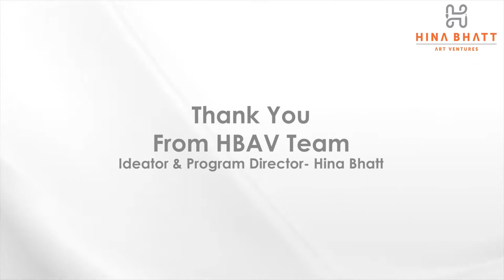Sanjay Sable for Soulful Dialogues-A Hina Bhatt Art Ventures initiative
Welcome to yet another event from Hina Bhatt Art Ventures- Soulful Dialogues 💐( of portraits and figurative compositions).

As the name suggests it is an event, an Online Art Competition which will be touching upon the Subject of Portraiture and figurative compositions. The purpose is present this vast subject in a wholesome way whereby we not only give opportunity to artists to showcase their talent but also present the subject as views variedly by various senior artists. We will also be touching upon the history of portrait painting and of figurative compositions ( both across the globe and in India)

While portraits are a representation of a particular person, showcasing their likeness,personality and their essence; figurative art can be anybody or people depicted to connect the viewer to the story they wish to convey. While the former was mainly used as a commision work to convey what that person looked like and displayed his or her persona for what it stood for; the latter may be exaggerated or subdued by the artist to bring out the mood and expression he wishes to convey and to narrate the story of the people.

To understand these subtle aspects of the subject we have a team of brand ambassadors, who each with their completely different approach to the subject will help you to unravel the subtle nuances of both Portrait making and figurative art

We will now introduce to you our team of Brand Ambassadors of the event who are here to motivate and inspire all with their creations and thought process

Hina Bhatt
Founder/Director